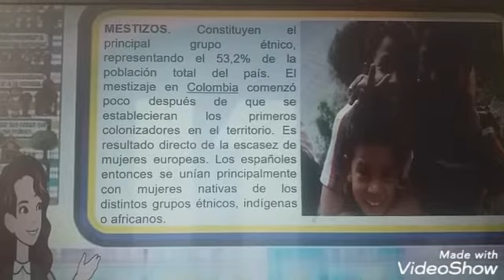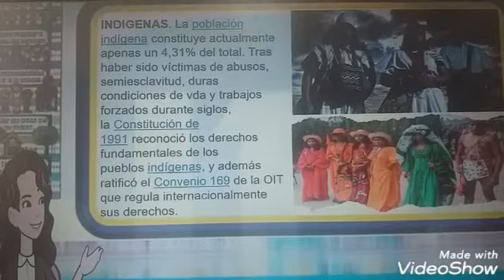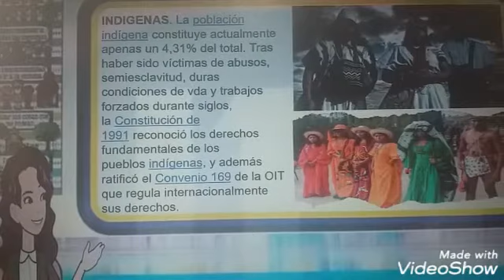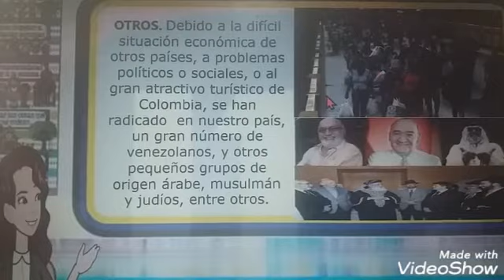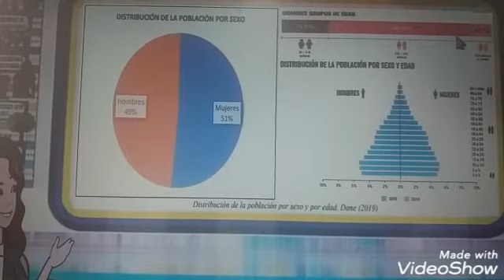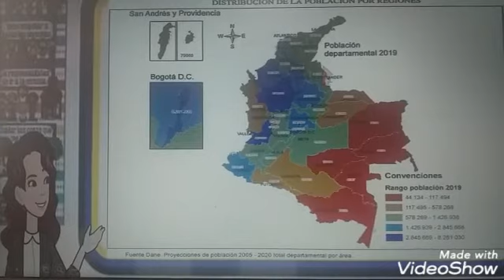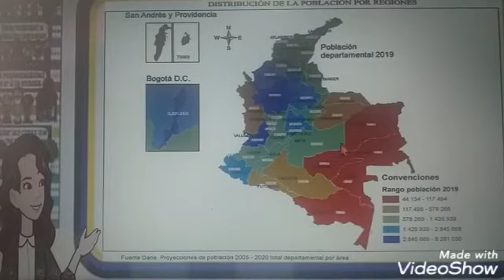Grupos etnicos de Colombia. Sociales 5